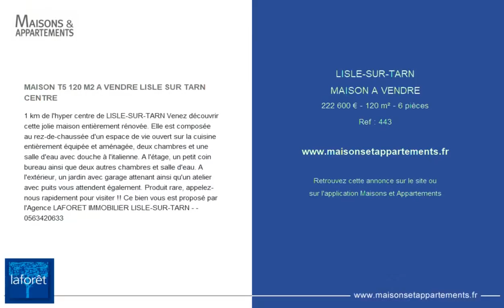LISLE-SUR-TARN - MAISON A VENDRE - 222 600 € - 120 m² - 6 pièce(s)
Référence : 443

MAISON T5 120 M2 A VENDRE LISLE SUR TARN CENTRE

1 km de l'hyper centre de LISLE-SUR-TARN Venez découvrir cette jolie maison entièrement rénovée. Elle est composée au rez-de-chaussée d'un espace de vie ouvert sur la cuisine entièrement équipée et aménagée, deux chambres et une salle d'eau avec douche à l'italienne. A l'étage, un petit coin bureau ainsi que deux autres chambres et salle d'eau. A l'extérieur, un jardin avec garage attenant ainsi qu'un atelier avec puits vous attendent également. Produit rare, appelez-nous rapidement pour visiter !! Ce bien vous est proposé par l'Agence LAFORET IMMOBILIER LISLE-SUR-TARN - -

Cette annonce vous est proposée par l'agence Laforet Lisle sur tarn

|2093343|